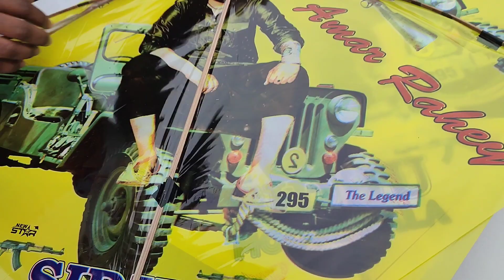Go India Go (mono Kite) Unboxing | Mono Kite Manjha | Best Manjha To Cut Other Kite Mono Kite Manjha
hello
dosto aaj ki video me hum aap ko dusro ki patang katne wale manjha mono kite (Go India Go) manhja jo ki patang katne sabse best manjha hai hum aaj is video me mono kite (Go India Go) manjhe ka unboxing karke dikhane wale hai aur aap ko original mono kite (Go India Go) manjha and dublicate mono kite manjhe ke bare me full details diya hai.